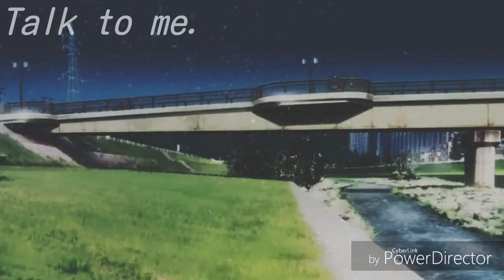Suwa + Kakeru ll Talk To Me ♡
after one day .w.
this song is perfect for this couple ♡

Song: Parla Con me (Eros Ramazzotti)